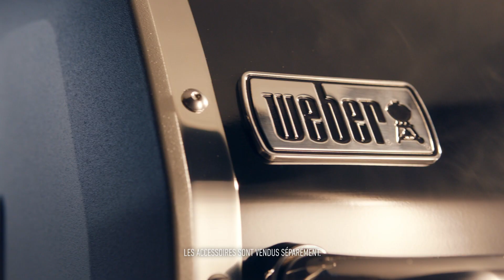Le Genesis du Weber - L'ultime barbecue àu gaz